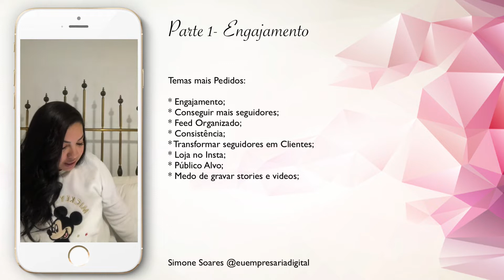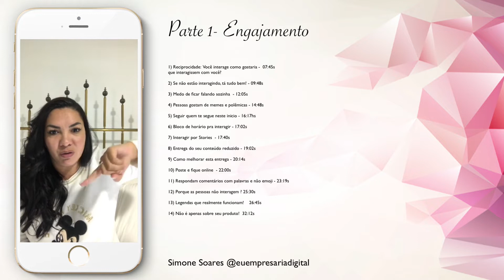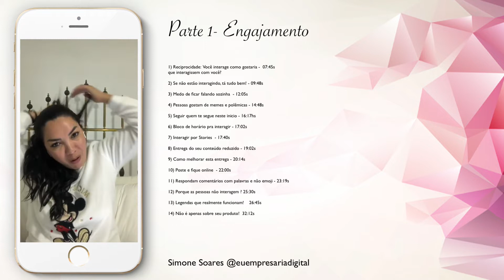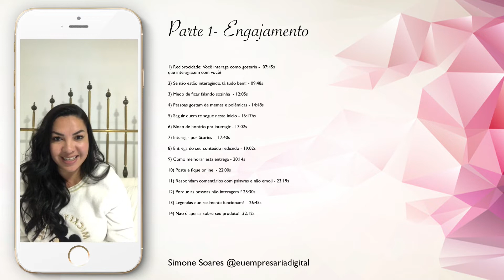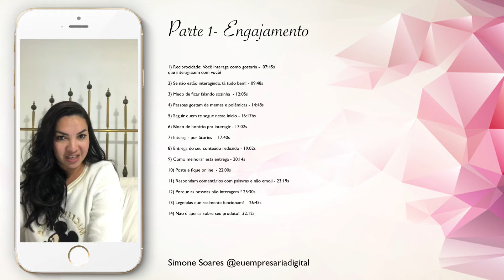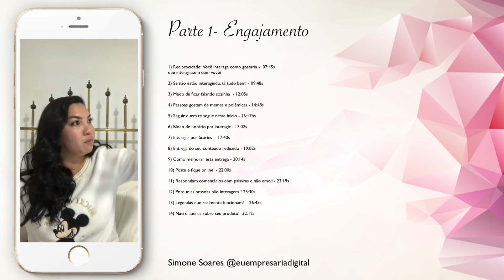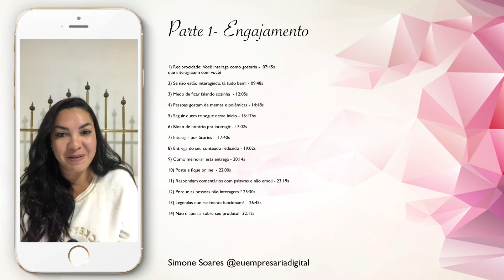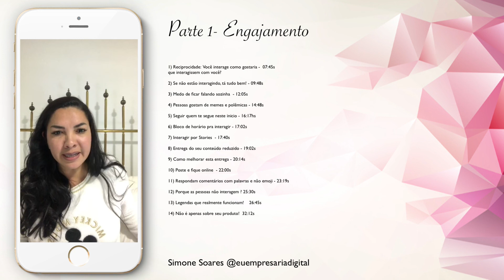14 temas sobre ENGAJAMENTO que talvez você AINDA não saiba!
14 temas sobre ENGAJAMENTO que talvez você AINDA não saiba!

A verdade é que o tema ENGAJAMENTO deixa muita gente de cabelo em pé!

Fiz uma mega LIVE que dividi em partes para facilitar o seu entendimento.

🎯 Esta é a parte 1, sobre Engajamento.

Logo logo posto as outras partes! Se inscreve pra não perder nenhum video!

✅ Neste video, eu, Simone estou de pijama pra abrir meu coração de falar de Engajamento de uma maneira mais suave, como falo com minhas Alunas e com vocês seguidoras nas Lives, sem edição!

💡Se você estiver com um tempo pra assistir o video todo, ótimo, se não, tem aqui uma descrição de cada tópico. Pode clicar nos segundos do video que já te joga direto!

1) Reciprocidade:  Você interage como gostaria -  07:45
que interagissem com você?

2) Se não estão interagindo, tá tudo bem! - 09:48

3) Medo de ficar falando sozinha  - 12:05

4) Pessoas gostam de memes e polêmicas - 14:48

5) Seguir quem te segue neste inicio - 16:17

6) Bloco de horário pra interagir - 17:02

7) Interagir por Stories  - 17:40

8) Entrega do seu conteúdo reduzido - 19:02

9) Como melhorar esta entrega - 20:14

10) Poste e fique online  - 22:00

11) Respondam comentários com palavras e não emoji - 23:19

12) Porque as pessoas não interagem ? 25:30

13) Legendas que realmente funcionam!    26:45

14) Não é apenas sobre seu produto!  32:12

Os comentários estão a sua disposição e vou adorar responder cada um deles.